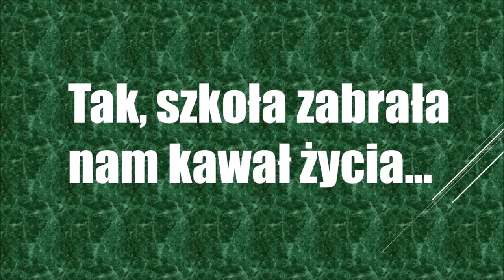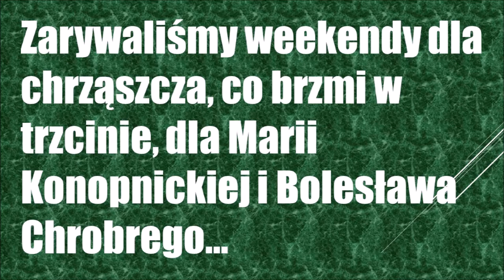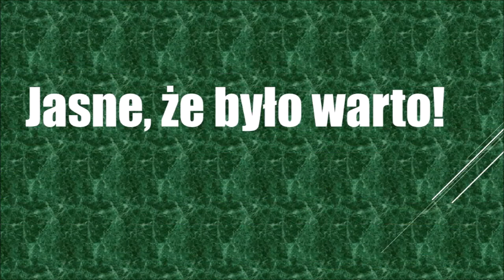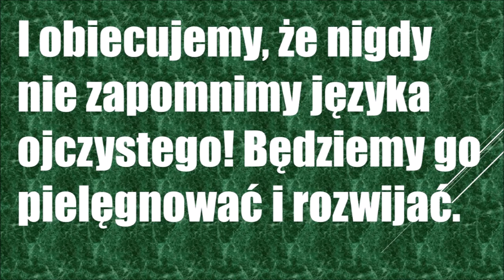Polska Szkoła im św Stanisława Kostki w Aberdeen Klasa GCSE A Kalina